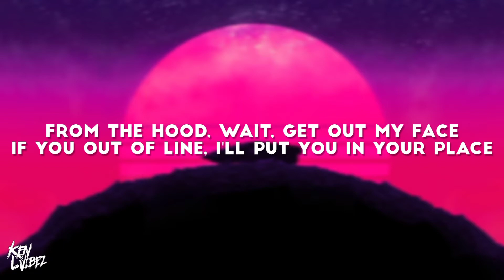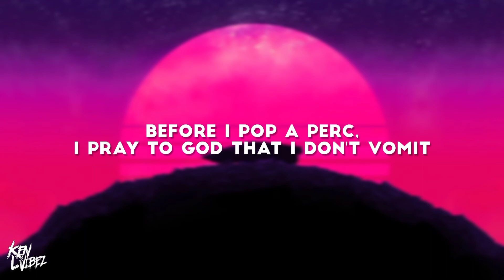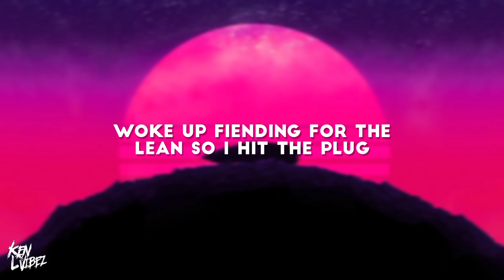Juice WRLD - Might Die (lyrics) [Prod. Red Limits]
IMPORTANT:
You always have to credit (Prod. by Red Limits) in the title